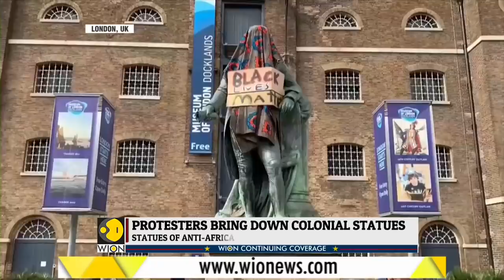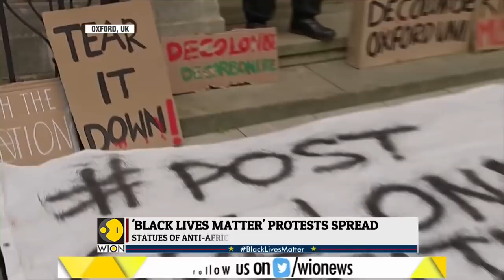WION Dispatch: US protestors bring down statues of colonial figures | Seeking racial justice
Protestors all over the world are bringing down statues of colonial figures in the wage of widespread demonstrations demanding justice for George Floyd. Watch WION's report from London.

WION: shorturl.at/fwKO0
Zee News English: shorturl.at/aJVY3
Zee News Hindi: shorturl.at/eorM1
Zee Business: shorturl.at/hpqX6
DNA News: shorturl.at/rBOY6
BGR: shorturl.at/eioqL